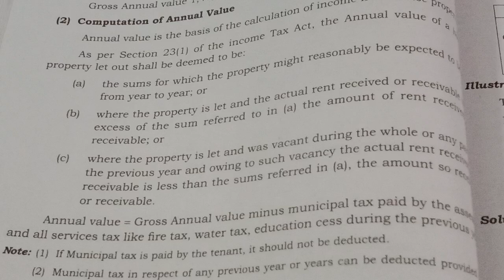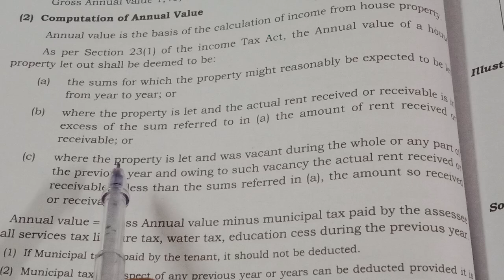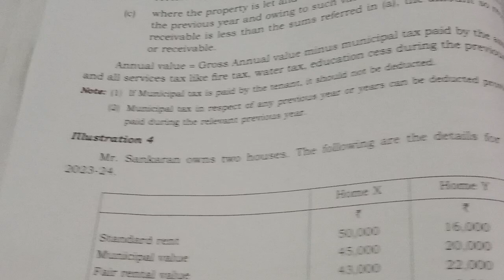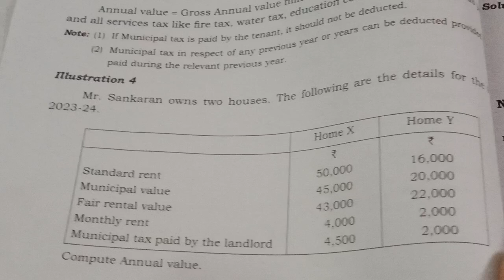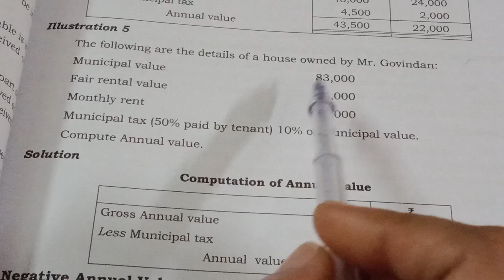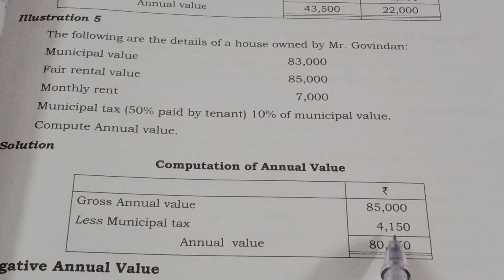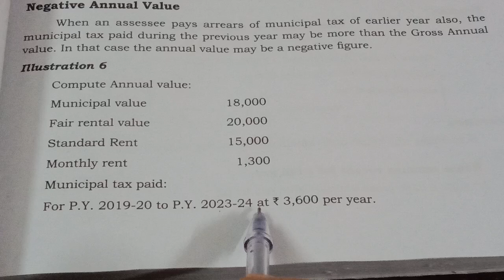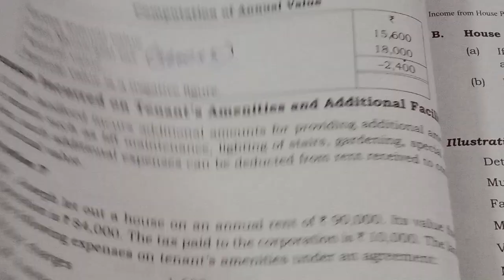5th sem BBA/Bcom Calicut Uty| Income tax AY24-25| Chapter 4